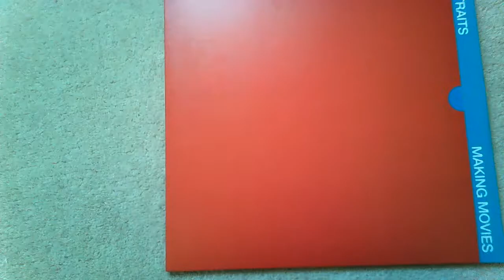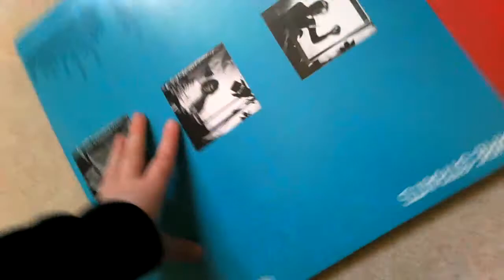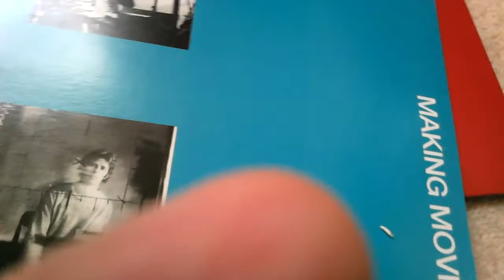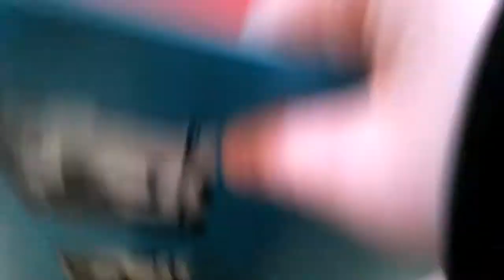Dire Straits Making Movie Vinyl Review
hey, its me and today I'm am showing you Dire Straits Making Movies, hope you enjoy, click that red button and smash that bell (not too hard) so you never miss out on a video, also share and if theres a album that you think i should get on vinyl, coment on the disscusion page.